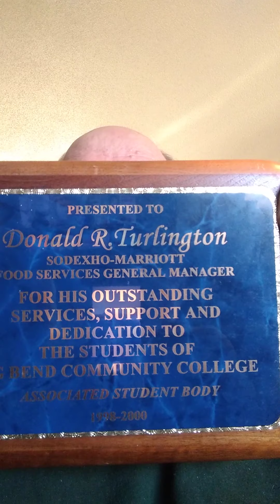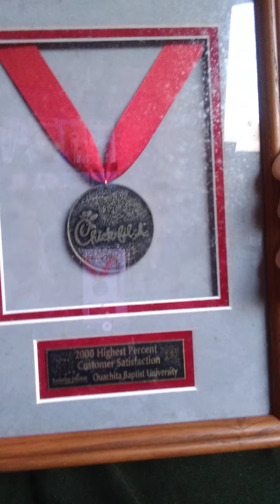Coffee 🍵 Chronicle Day 87. You make a difference